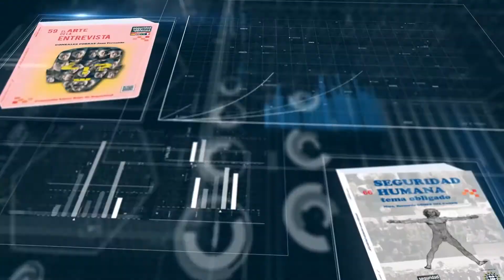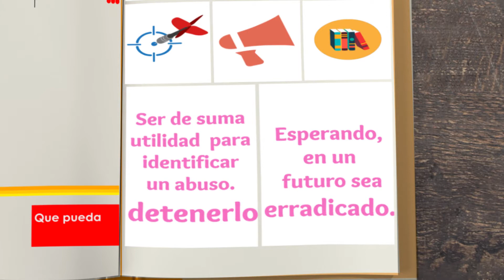Violencia de Género y Feminicidio de la Lic Cecilia Cruz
Obra de la Lic. Cecilia Cruz, profesional mexicana.
La obra se presentará en el marco de Expo Jurídico-Forense 2da edición, que se lleva a cabo en Futurama, Cdmx, México.
La autora dará una conferencia sobre el tema, el 25 de julio de 2017, y estará disponible.
El ingreso a la conferencia es libre.
Lo puedes comprar ya a MITAD de PRECIO y llevártelo dedicado el martes que viene.,